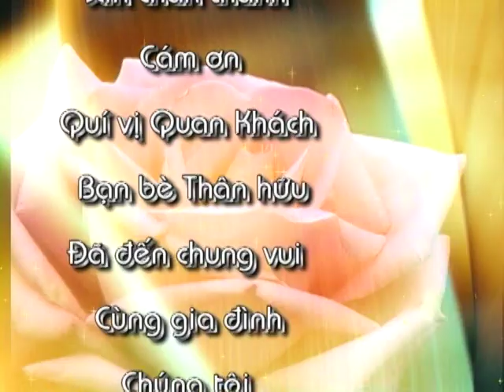LE CUOI KIEN LOAN 5